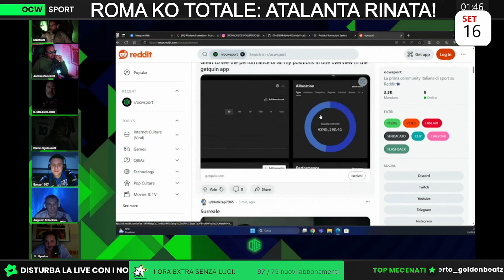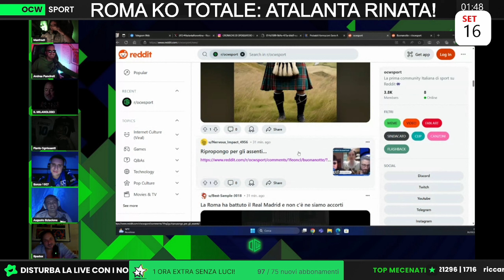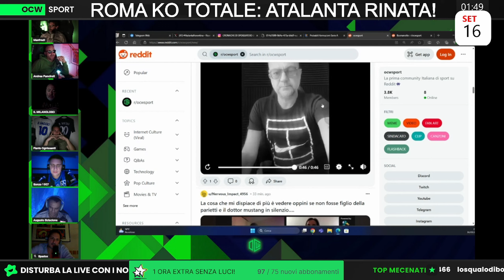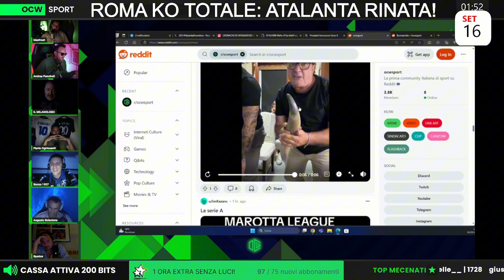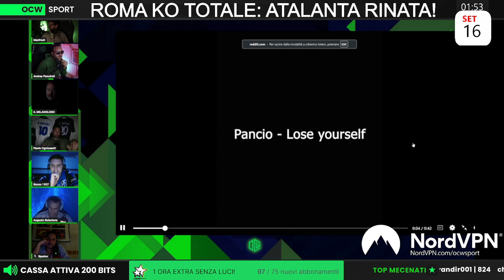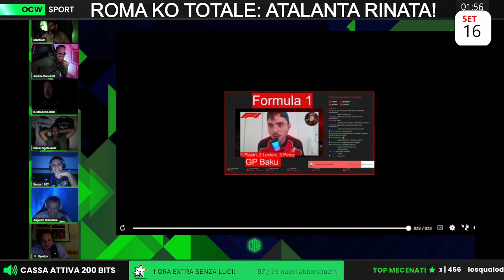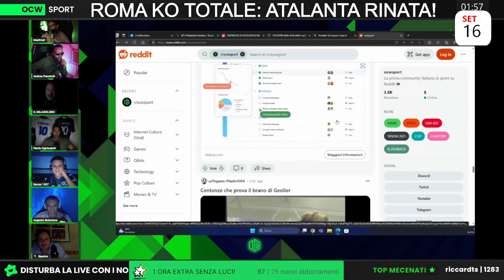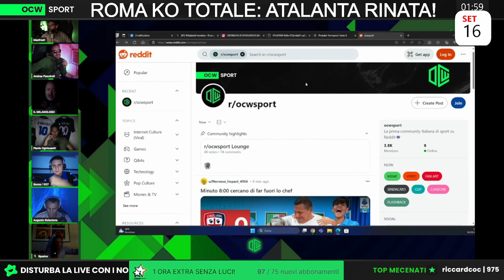IL PANCIO IN "Lose your self" DI EMINEM | IL REDDIT DI OCW #3